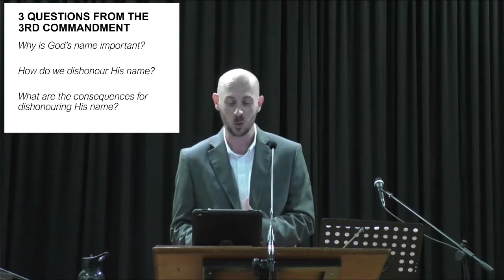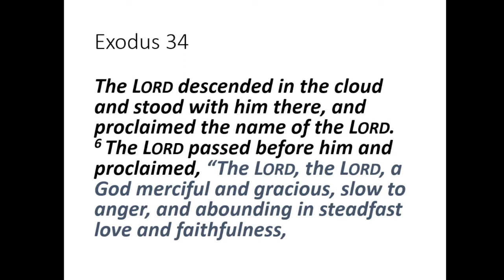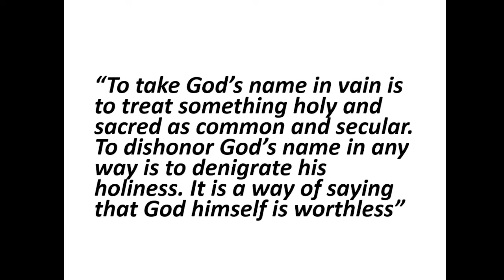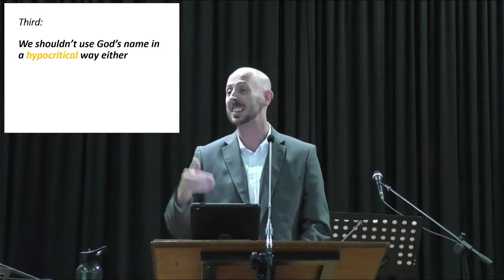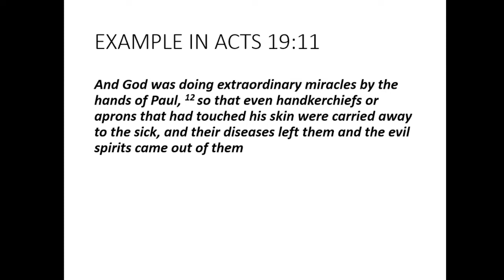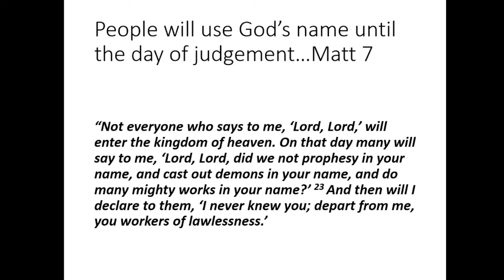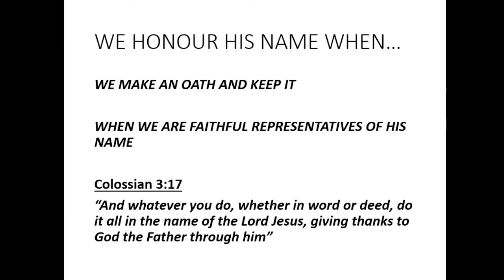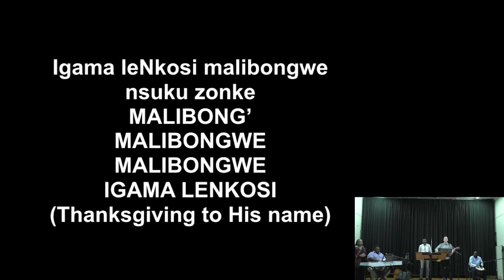Defending the honour of God's name. Exodus 20:7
Knowing God through the Ten Commandments.
3rd Commandment: Defending the honour of God's name. Exodus 20:7

Names are important to us, but how much more is that true of God. If people use God's name in the wrong way, then they show what they really think of God. But God does want us to use his name, but in the right way! God is serious about his name because its the name that brings us salvation!! Let us learn how to defend the honour of His name by living faithful lives that represent our new family name in Christ.